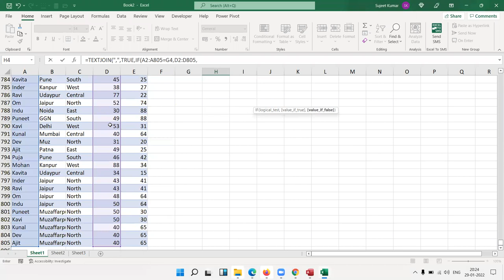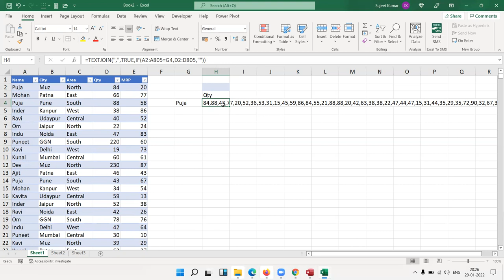Lookup Multiple Value in One Cell use TextJoin Fourmulas